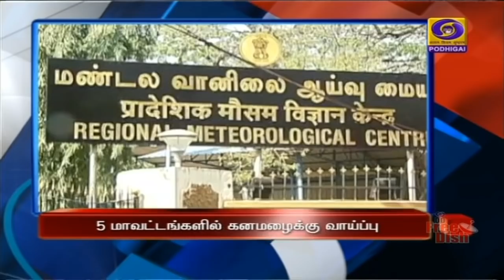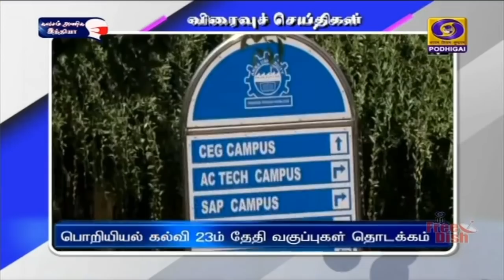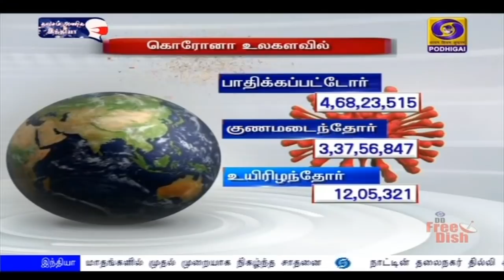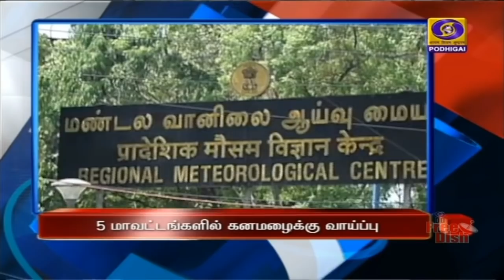பொதிகை காலை 11.00 மணி செய்திகள்[02.11.2020]PodhigaiTamilNews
1)      பீஹாரில் வேளாண் உள்கட்டமைப்பு வசதிகளுக்கு ஒரு லட்சம் கோடி ரூபாய் மதிப்பில் நிதியம் உருவாக்கப்படும்  - தேர்தல் பிரச்சார கூட்டத்தில் பிரதமர் நரேந்திர மோதி உறுதி

2)     சீன அதிபர் ஜீ ஸின்பிங்-ஐ மீண்டும் சந்திக்கிறார் பிரதமர் நரேந்திர மோதி:  ஒரே மாதத்தில் மூன்று முறை நேருக்கு நேர் சந்தித்து பேச்சு நடத்த வாய்ப்பு

3)    சத்தீஷ்கரில் மாவோயிஸ்டுகள் 27 பேர் சரண்: வன்முறை பாதையிலிருந்து மீண்டு, புதிய வாழ்வை துவக்கிய தீவிரவாதிகள்

4)    ஒரு லட்சம் கோடி ரூபாயை தாண்டியது, ஜி எஸ் டி வசூல்:  கடந்த எட்டு மாதங்களில் முதல் முறையாக நிகழ்ந்த சாதனை

5)    உலகமே ஆவலுடன் எதிர்பார்க்கும்  அமெரிக்காவில் நாளை  அதிபர் தேர்தல்:  டொனால்டு ட்ரம்ப் - ஜோ பிடன் இடையே கடும் பலப்பரீட்சை

6)    தமிழகத்தில்  ஐந்து மாவட்டங்களில் கனமழைக்கு வாய்ப்பு - சென்னை வானிலை ஆய்வு மையம்  தகவல்